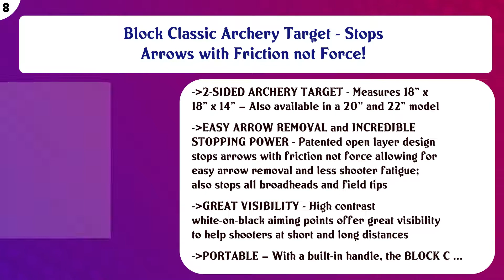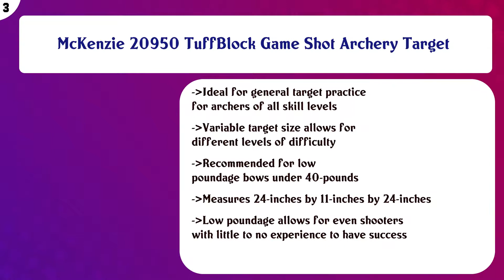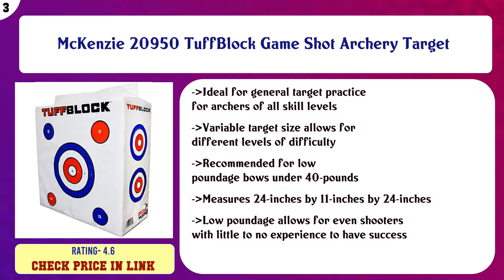Top 10 Archery Targets to buy in USA | Price & Review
Top 10 Archery Targets to buy in USA

Find the links below to buy these products:

List of top Archery Targets:
Rinehart Targets 18-1 Broadhead Target, Black, 15x15x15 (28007)

Morrell Yellow Jacket YJ-425 Field Point Bag Archery Target – for Crossbows and Compound Bows. Packaging may v ...

Block Classic Archery Target - Stops Arrows with Friction not Force!

Morrell Double Duty 450FPS Field Point Bag Archery Target - for Crossbows, Compounds, Traditional Bows and Air ...

Field Logic Block GenZ 16" Youth Archery Arrow Target

Archery 40cm & 80cm Targets by Longbow

Hurricane Bag Archery Target - Taking the Archery World by Storm - Available in 3 Sizes

McKenzie 20950 TuffBlock Game Shot Archery Target

Big Shooter Buck 3D Archery Target with Replaceable Insert Core

Rinehart Rhino Block XL Target

Content of this Video:
10 best products to buy Archery Targets USA

Top rated Archery Targets in USA